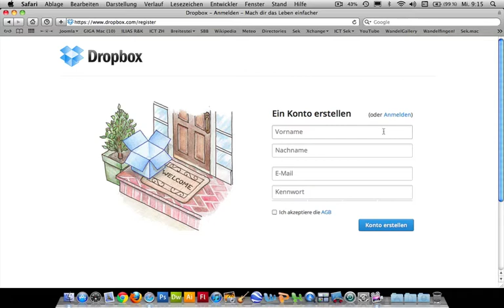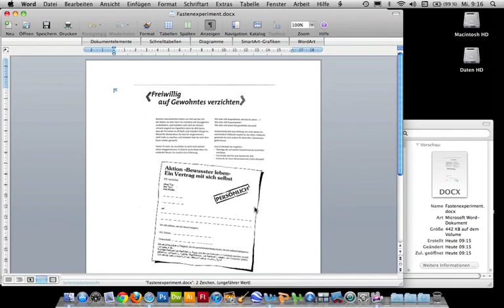Dropbox Account einrichten